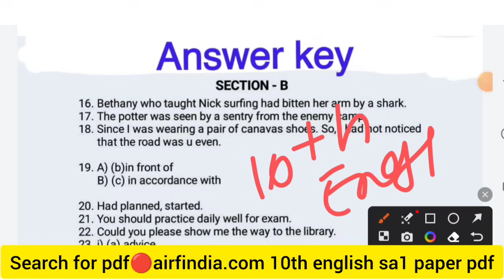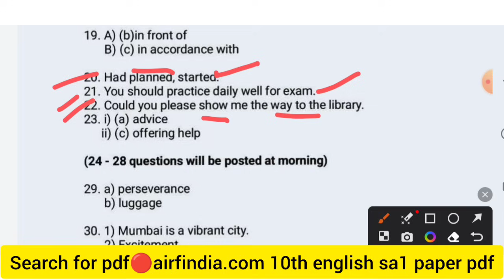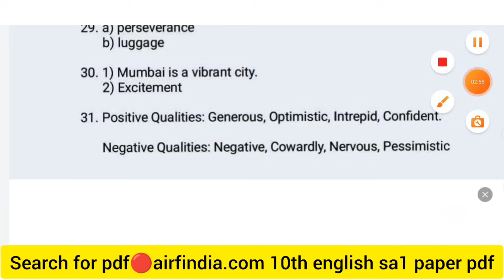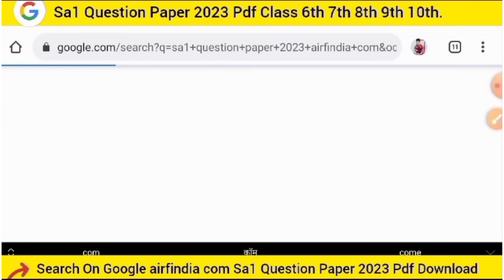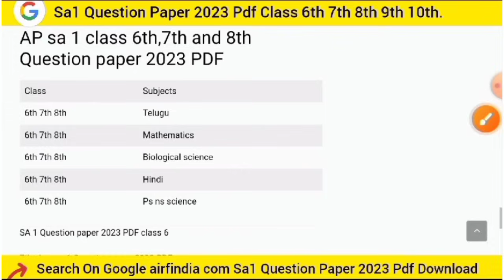💯10th english sa1 answer key|ap 10th class english sa1 question paper 2023-24 with answers 100% real